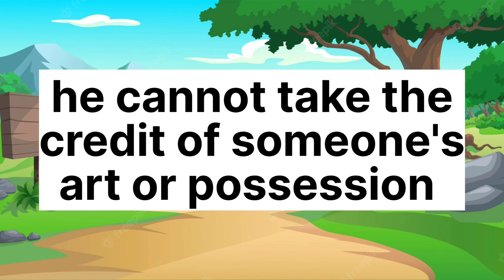The Bird And The Bee |Short Moral Stories In English |1minute Moral story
HELLO EVERYONE,
In this video, you will get informative & short moral story.

English story
short moral storie
short moral stories in urdu
short moral stories in hindi short moral stories for kids
short moral stories for childrens in urdu
short moral stories for kids in english
short moral stories in urdu written
short moral movies
short moral films
short moral story for kids short moral story in hindi
short moral story in urdu short moral story for kids in english
short moral story in english written
short moral story in english for class 2 short moral story for class 2
short moral story in english for class 1
1 minute story with moral
one minute story with moral in english
1 minute short story with
1 minute story for kids
1 minute story for class
short story for kids in english short story for kids in hindi
short story for kids in urd
short story for kids with moral lesson
short story for kids in english with moral
short story for kids with subtitle
short story for kids in malayalam short story for kids in tamil
short story for kids tagalog
poem for kids in english poem for kids in Hindi
poem for baby
poem for nursery class poem for new born baby
moral story slowed
moral story horror story